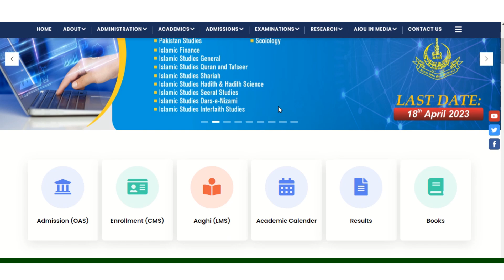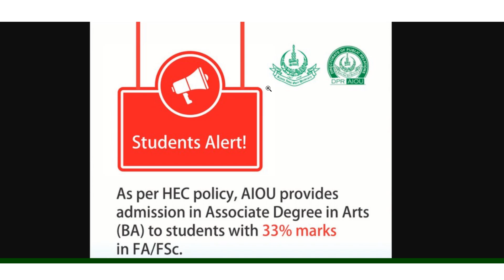AIOU Spring Admissions 2023 |AIOU admissions policy changed| How to apply online in AIOU